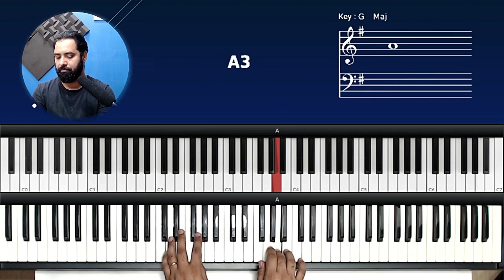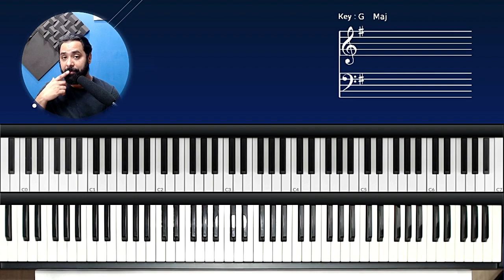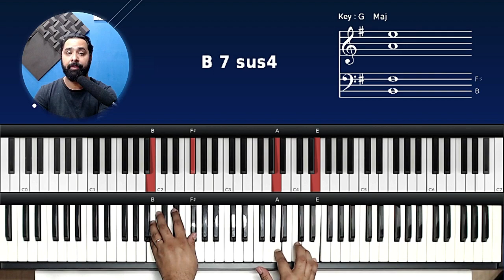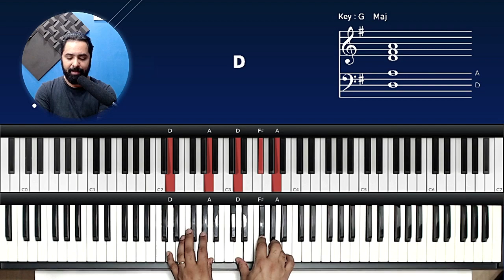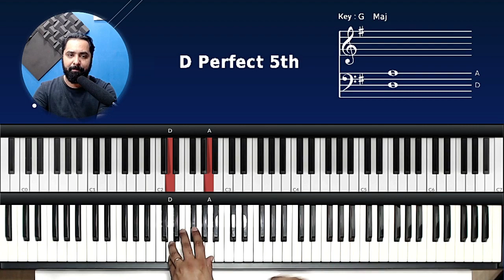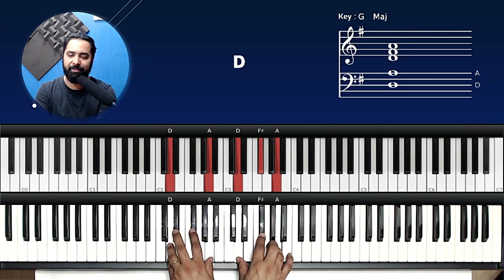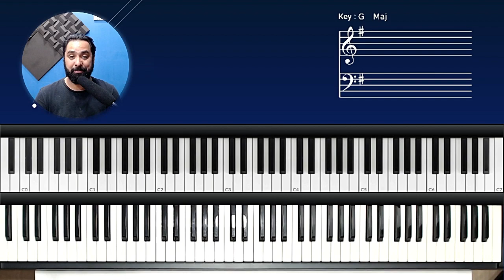Atos 2 - Gabriela Rocha - Aula de Teclado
como tocar Atos 2 no teclado
Atos 2 teclado
tutorial Atos 2 no teclado
Atos 2 no teclado!
como tocar
tocar teclado
tutorial
dedilhado
dedilhado teclado
acordes teclado
tocar mais bonito no teclado
Nós estamos aqui
Tão sedentos de Ti
Enche este lugar
Teu poder
Então vem me incendiar
Meu coração é Teu altar
Te damos honra
Te damos glória